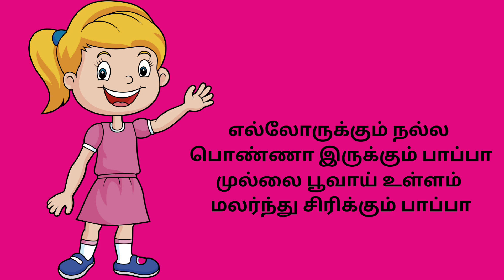நல்ல பாப்பா... Tamil Rhymes -299... InFocus Entertainment....